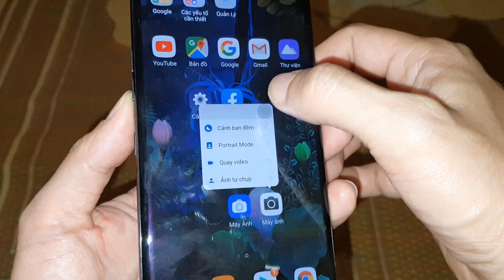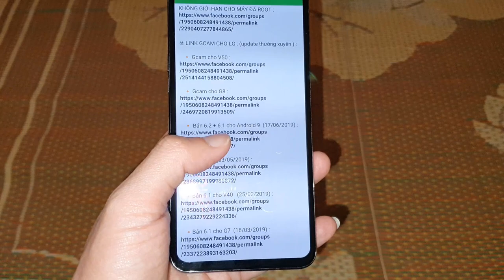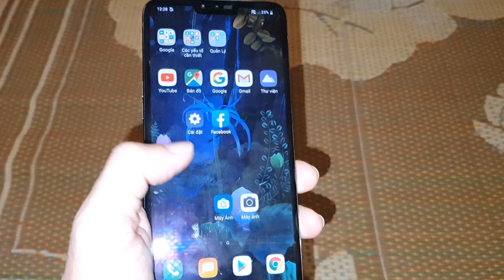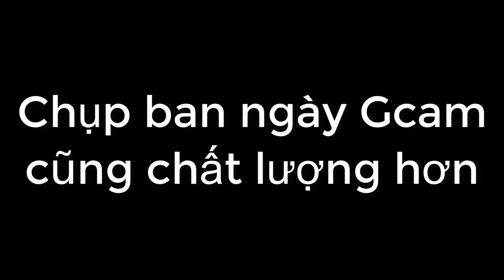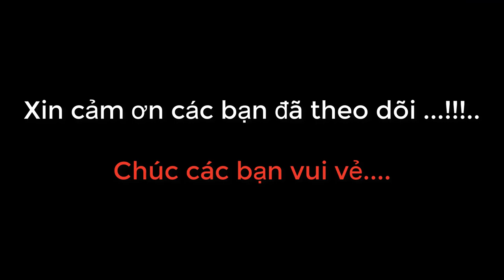Gcam bá đạo như thế nào ? Cách cài đặt... ?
-- :  Nhóm : Hội LG dòng V.. đã đổi tên thành : Hội LG Việt Nam..